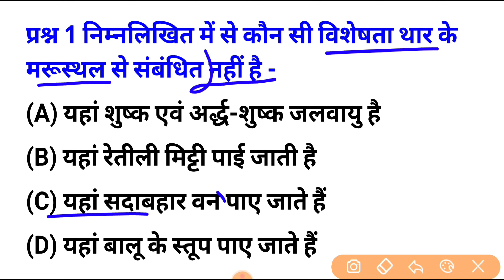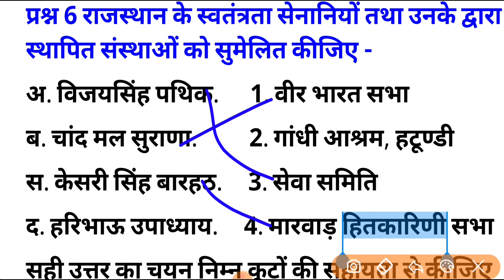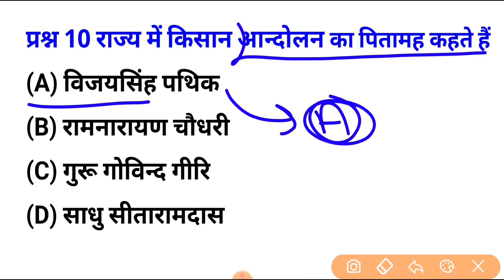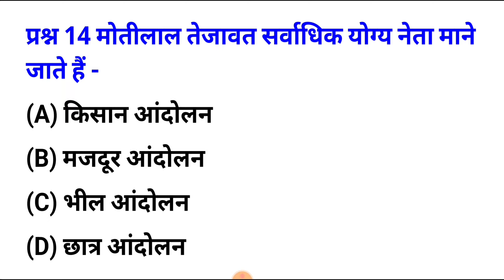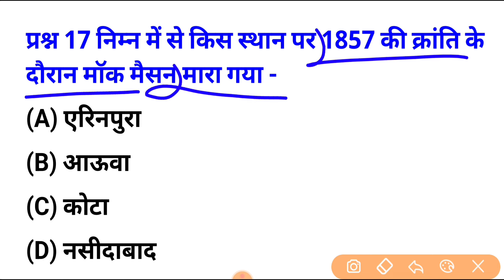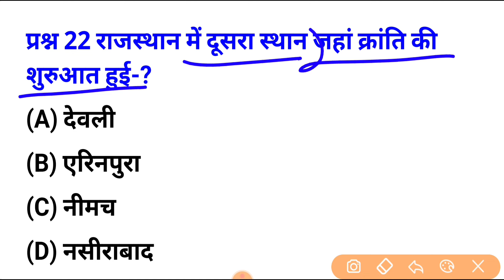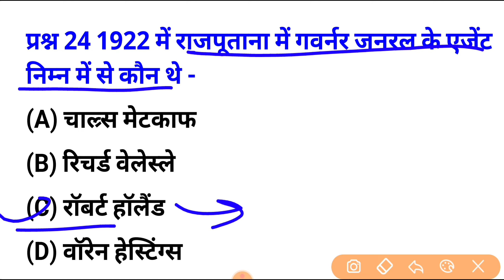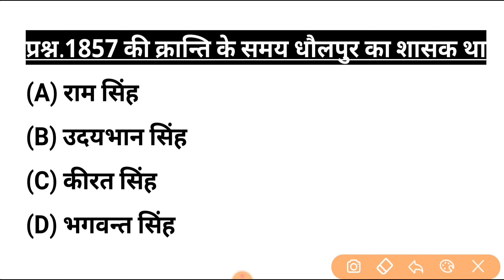BSTC Online Classes 2023 | BSTC 2023 Online Class | BSTC Form Date 2023 BSTC Syllabus 2023 | Raj gk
Bstc online classes 2023/Bstc Rajasthan Gk 2023/Bstc Sanskar Classes/Bstc paper 2023/Bstc Syallbous Exam date 2023

Bstc Online Classes 2023 Bstc Rajasthan Gk
Bstc 2023 Top 50 Questions Ptet 2023 Top 50 Questions tas 50 important questions Bstc,Ptet,Rajasthan Police most important questions 2023
PTET 2023
Bstc_Important Questions_2023
Bstc_Online classes_2023
BSTC/PTET RAJASTHAN GK